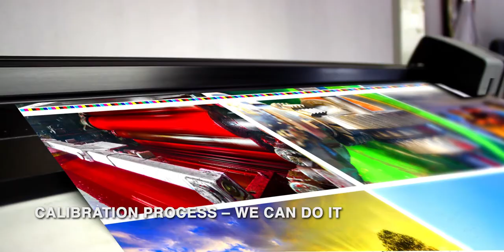DyStar sustainable digital printing solutions